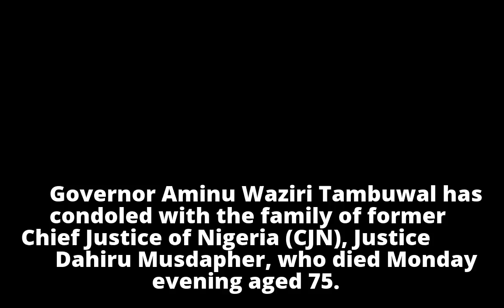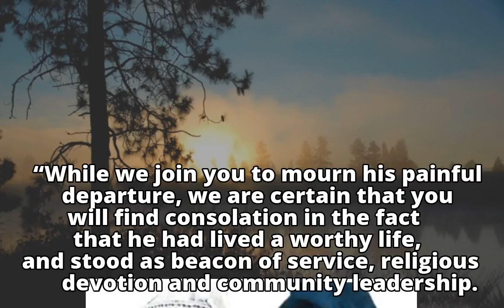Tambuwal mourns Justice Musdapher